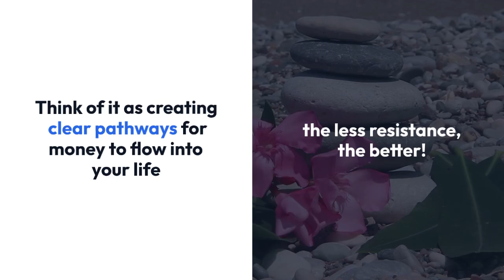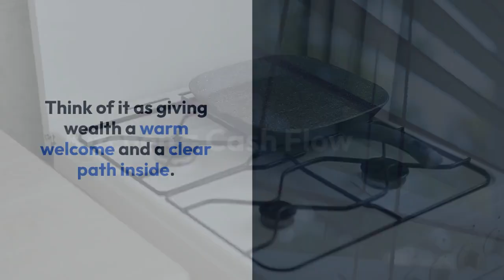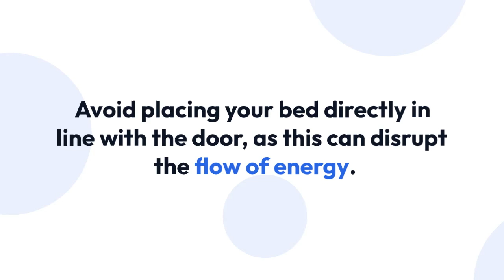Clear the Clutter, Attract the Cash: Feng Shui Tips for Financial Success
Want your bank account to look as abundant as a lush garden? Feng shui can help! This ancient practice is all about creating harmony in your space to attract positive energy, including the kind that brings wealth and prosperity. Think of it like spring cleaning with a purpose – you're not just tidying up, you're inviting financial abundance into your life.

Here's how to feng shui your way to financial success